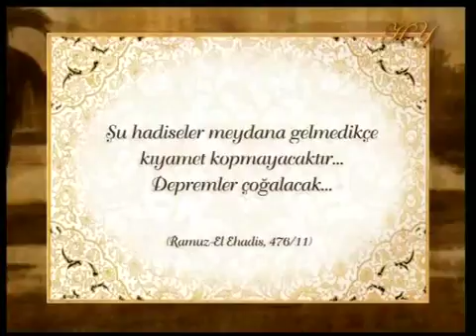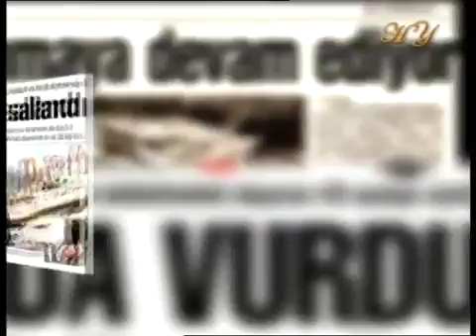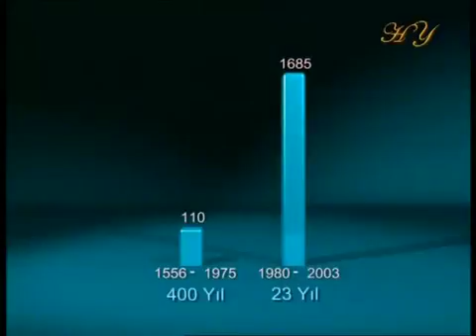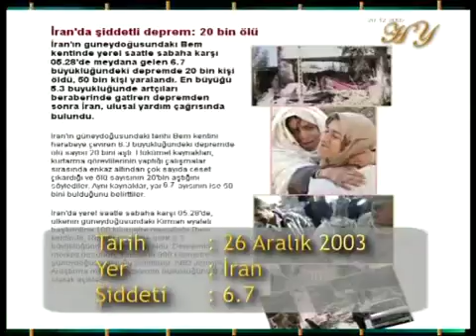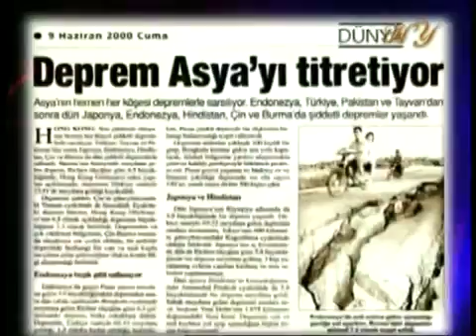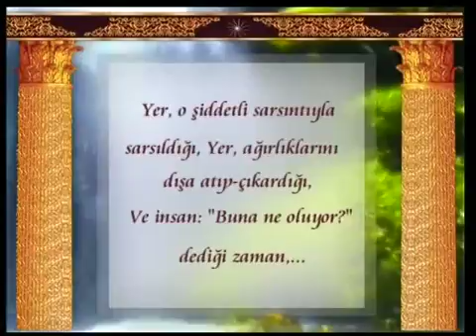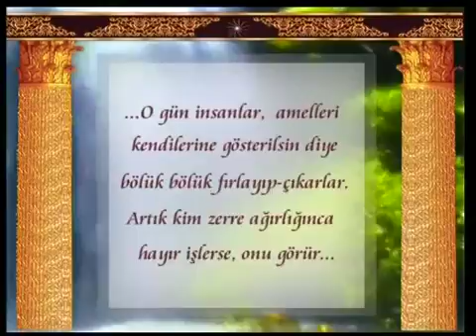Depremlerin artması kiyamet alametlerindendir HARUN YAHYA